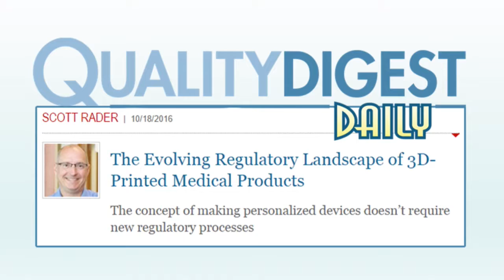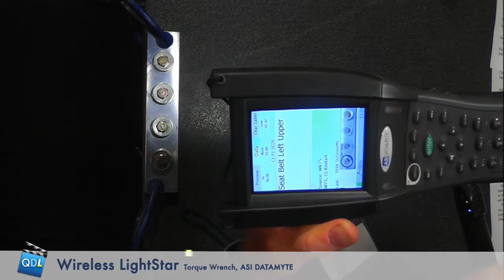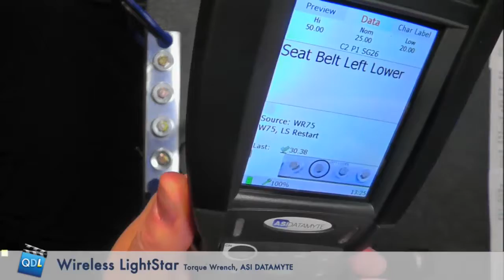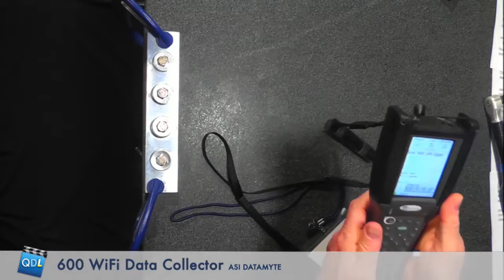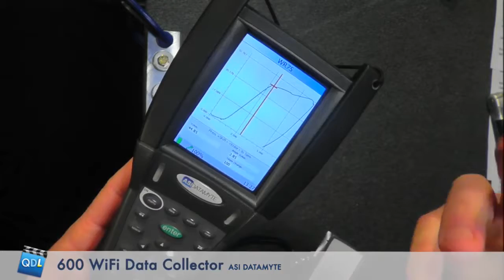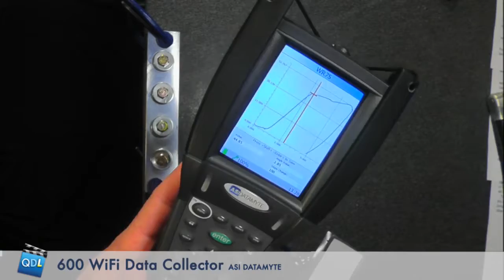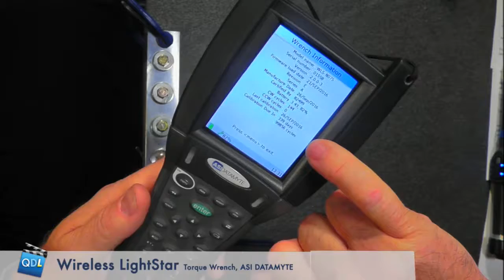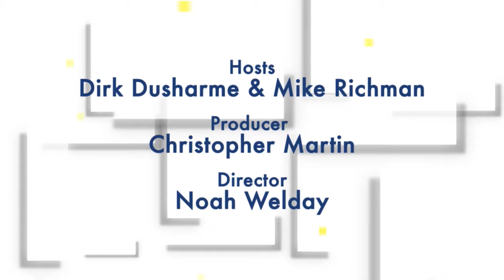Quality Digest LIVE October 21, 2016